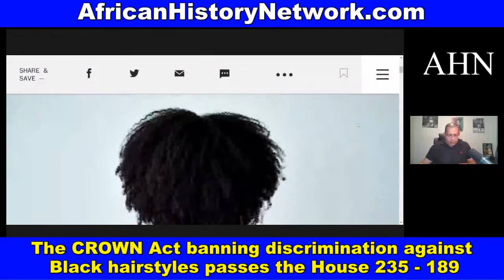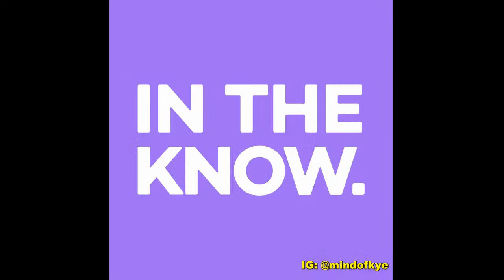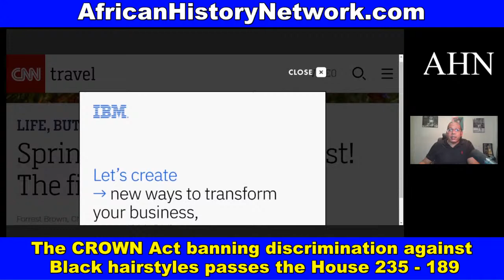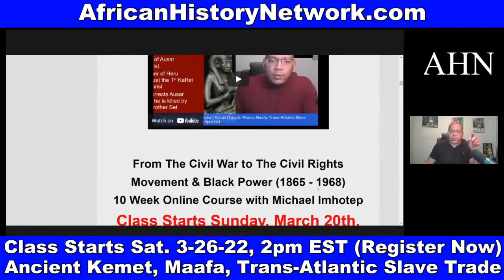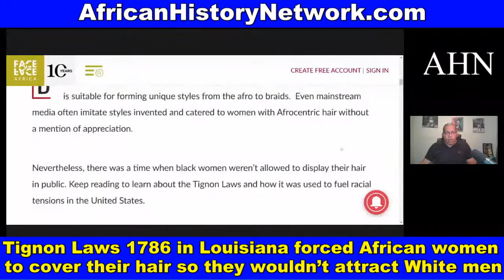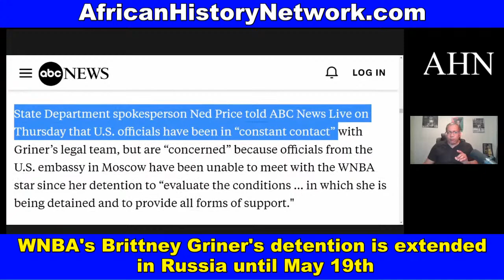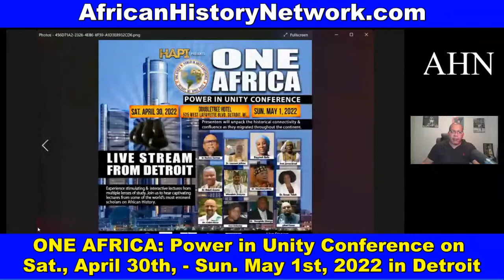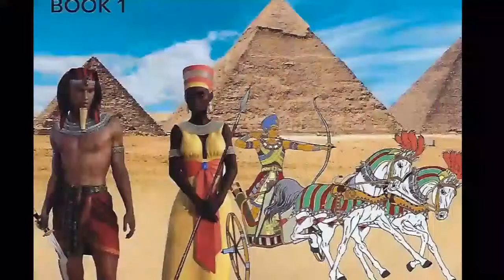CROWN Act banning discrimination against Black hairstyles passes the House; Brittney Griner Update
CROWN Act banning discrimination against Black hairstyles passes the House; Tignon Laws of 1786 in Louisiana forced African women to cover their hair so they wouldn’t be attractive to White men; Brittney Griner detention extended in Russia; Mississippi Gov. signs law limiting race in lessons. – TheAHNShow with Michael Imhotep 3-20-22

Be sure to Register for our 10 Week Online History Class.
Next Class Saturday, 3-26-22, 2pm EST ‘Ancient Kemet (Egypt), The Moors & The Maafa: Understanding The Trans-Atlantic Slave Trade What They Didn’t Teach You In School’, (LIVE 10 Week Online Course)  with Michael Imhotep founder of The African History Network.  Discounted Reg. $60; ALL LIVE SESSIONS WILL BE RECORDED SO YOU CAN WATCH AT ANY TIME! WATCH CONTENT ON DEMAND!

1st Class ‘Ancient Kemet (Egypt), The Moors & The Maafa: Understanding The Trans-Atlantic Slave Trade What They Didn’t Teach You In School’, Saturdays 2pm EST

2nd Class ‘From The Civil War To Civil Rights Movement & Black Power (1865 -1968) Sundays 2pm EST